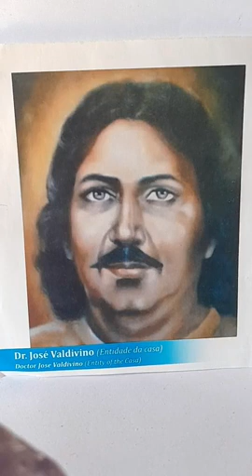Grainne Meditation June 15 2022 Dr Jose Valdivino 💚🔼☘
Brothers and Sisters working together as One Family with the Highest Vibration of Christ Consciousness in these ever changing times  on
 Mother Earth 💚🔼☘